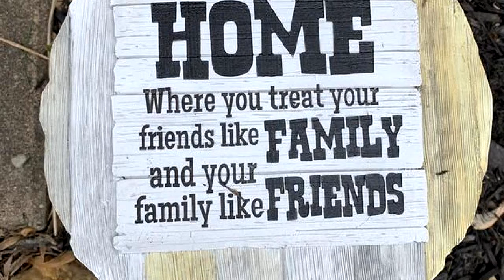Residential for sale - 2 Tulip Tree Road, Levittown, PA 19056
Introducing 2 Tulip Tree Road, a well-maintained, Expanded Jubilee nestled on a large, corner lot in the highly desirable Twin Oaks section of Levittown.  This turnkey property is walking distance from the beautiful Twin Oaks Park and Middletown AA ball-fields and offers the opportunity to attend Award-Winning Neshaminy School Districts Pearl Buck Elementary as well as Maple Point Middle School. Enter the Great Room of this twice expanded Jubilee to appreciate the wide plank, handscraped Hardwood-style flooring that is complimented by matching trimwork throughout the home. The updated kitchen boasts Granite Countertops with an undermount sink, a tile backsplash, Recessed lighting, a breakfast bar, and still has room for a table.  Two beautifully stained wood French Doors with glass panes allow for the adjoining Dining Room to compliment the kitchen, or to function as its own Private room.  An abundance of natural light and views of the greenbelt, covered patio, and fenced quarter acre yard also make the Dining area a rare addition to this Twin Oaks Gem. In need of a third room to Entertain on the main floor? The Family Room features a Brick, wood-burning Fireplace and many windows on the three exterior walls, allowing for a great, efficient breeze.  An updated, full, main floor bathroom as well as two bedrooms complete the first floor.  On the second level, one can find two neutrally painted bedrooms with adequate closet space as well as a Full Bathroom with a shower/tub combination. This home is just minutes from I-95 and US-1,  Schedule your showing today to see the only home available in the coveted Twin Oaks community!!! Showings begin on 5/11 at 12:00 at the Open House.

Bedrooms: 4
Bathrooms: 2
Square Feet: 1676
Price: $295,000